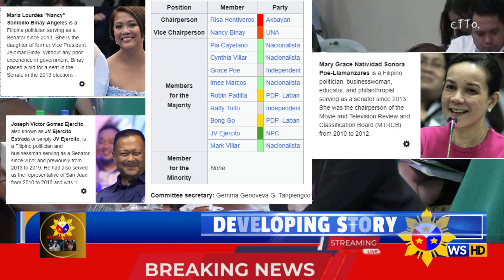Sen. Imee Marcos at Sen. Padilla, Binuo ang Pwersa ng Suporta Laban sa Contempt Kay Pastor Quiboloy!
Sa isang bigong pagpupulong, sinuportahan ni Sen. Imee Marcos at Sen. Robinhood Padilla, kasama sina Sen. Villar, Sen. Bongo, at iba pang mga senador, ang pag-object laban sa contempt case kay Pastor Quiboloy. Ito ay nagresulta sa pag-atras ng Senate committee sa kanilang plano. Alamin ang mga detalye sa kakaibang kaganapan na ito!